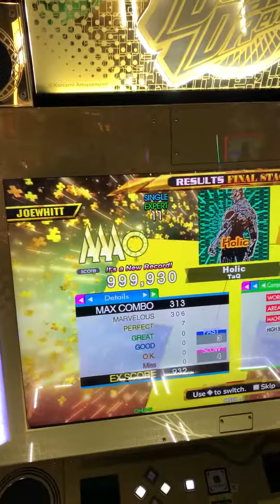(DDR A20 PLUS) Holic ESP-11 [999,930]